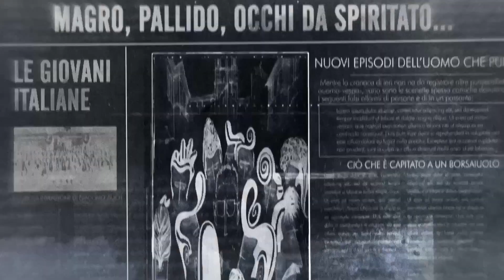1932. La "vera" storia dell'Omo Vespa - Teaser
Soggetto, testi e musica di Raffaele Prestinenzi
Con:
Elisa Colummi
Leonardo Zannier
Daniele Tripaldi
Anna Viola
Raffaele Prestinenzi

Band:
Eleonora Lana - pianoforte
Lucy Passante Spaccapietra - violino
Francesco Vattovaz - batteria
Prodotto dalla Civica Orchestra di Fiati "Giuseppe Verdi" Città di Trieste